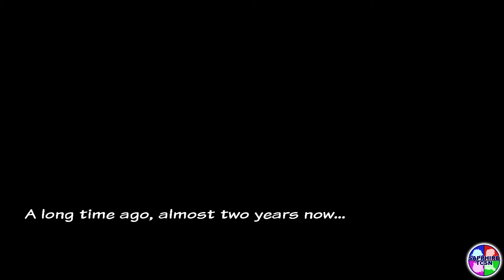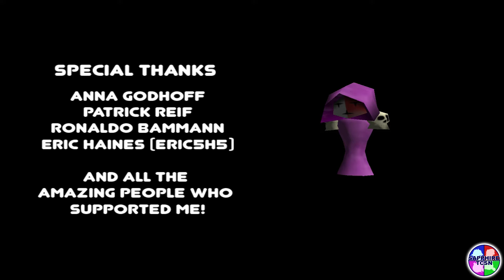Macbat 64: Journey of a Nice Chap | Sapphire TCSN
Playthrough of the entire game, main campaign, bonus levels, and the hidden ending.
Macbat 64

Comment: this is a rare one, the game was short and easy, but fun, so I decided to show the entire game off instead of the usual first few levels, cannot guarantee I'll do this again, that's for sure, and Unlimited Flight is unlocked at the Temple after collecting four statues which I didn't show, eh

Note: Vegas Pro was used to make this full screen